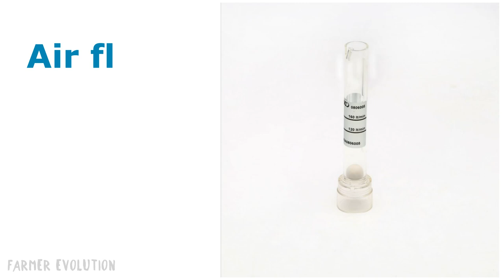KASCO VENUS 1 e T5 ZA2P3 ENG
VENUS 1 e-T5  ZA2P3  Kasco powered respirator

Powered air purifying respirators with combined filter equipped with full face mask and powered fan unit which provides filtered ambient air directly to the face. The power source for the blower unit is a lightweight battery which is carried on the belt.
The air system combined to a full face mask may be used for multiple industrial applications. Over the years it has become a benchmark in the asbestos removal and environmental remediation sectors.
The system stands out for its ability to provide a high air flow with just one combined filter fitted to the blower unit.
Visual and acoustic signals inform the user about the state of charge of the battery and clogging of the filter.

TECHNICAL INFORMATION

PROTECTION CLASS EN 12942:1998+A1:02+A2:08:  TM3 A2P R SL
CONFORMITY CONFORMITY REGULATION EU 2016/425
NOMINAL PROTECTION FACTOR (NPF) EN529:2006:  2000
CONSTANT AIRFLOW AT 20°C-60%RH:  170 l/min
WEIGHT:  1.9 kg
SOUND LEVEL:  60 dBa
POWER:  7.4 V
BATTERY TYPE:  Li-Ion
RECHARGING TIME:  3 h
RUNNING TIME:  8 h
INGRESS PROTECTION RATING IP: 65